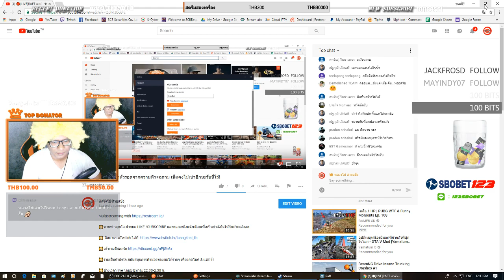🔴[LIVE]RAFT#1 เอาตัวรอดจากความหิว+ฉลาม เน็ตคงไม่เน่าอีกนะวันนี้โว้!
🙀หากท่านถูกใจ ฝากกด LIKE /SUBSCRIBE และกดกระดิ่งแจ้งเตือนเพื่อเป็นกำลังใจให้กันด้วยเด้อออ

🙀โดเนทได้แล้วทั้งสองช่องทาง Youtube+Twitch (ขึ้นจอสตรีมทั้งหมด)

🙀แอดเพื่อนมาเล่นเกมส์บน steam ด้วยกันได้ที่ ID: Luangkhai_TH // Discord

🙀 PC spec

VGA : MSI GTX970 gaming DDR5 4 GB
SSD  : KINGSTON HYPERX FURY 240 GB
Mainboard :Giggabyte H170-HD3

🙀 Gaming gear

Mouse: Logitech G302 DAEDALUS prime = 9xx บ.
Keyboard: Fantech Phantheon MK881 = 18xx บ.
Monitor: BenQ XL2411 for Esport = 8xxx บ.
Mouse pad: Razer Goliathus speed terra edition Size M = 5xx บ.
Headset :Logitech G433 7.1 WIRED SURROUND GAMING = 3xxx บ.